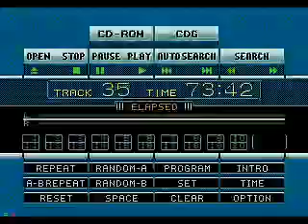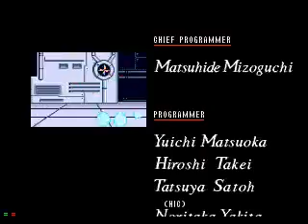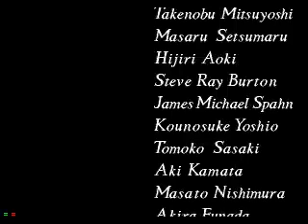Sonic CD (JPN) in 17:28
Genesis Sonic the Hedgehog CD (JPN/USA) in 17:27.65 by JSP (aka. Nitsuja).

Tool Assisted - these games are played using a emulator at super slow speeds and save states. The goal is to provide entertainment by showing off game glitches and beating the game as fast as possible.

- Aims for fastest time
- Collects no items
- Takes damage to save time
- Ignores delays caused by bonus effects
- Abuses programming errors in the game